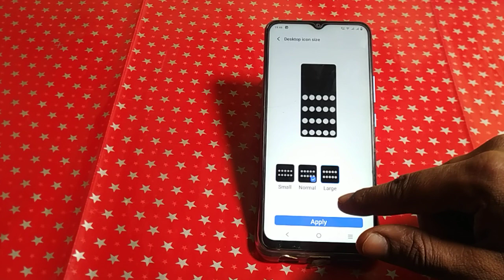Vivo v23e 5g desktop icon set kaise karen ,how to set desktop icon Vivo v23e 5g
WEB-INFO, @WEB-INFO